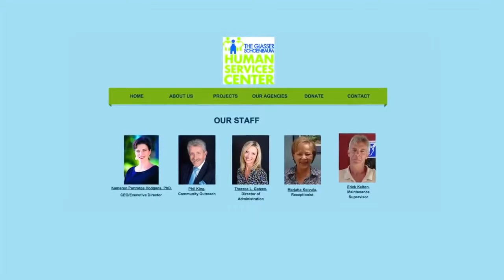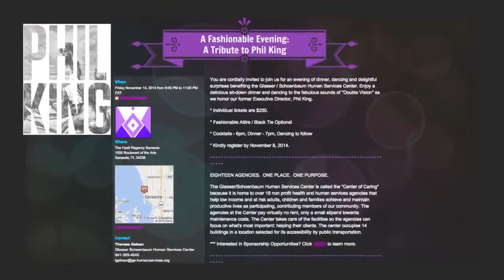Tribute to Phil King BTS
Fashion and luxury auto shoot behind the scenes with Emarie (Iniguez) Marcan & Petr Marcan of Instudio E Photography with Suncoast Motorsport Porsche Hybrid, Marcello Sport, Family Beautiful Magazine. Models: Phil King, Susan Bulkin-Short, Mirco Susan, Matt Bruback. Video by Madly Video Production.